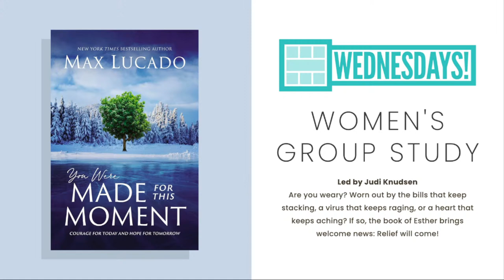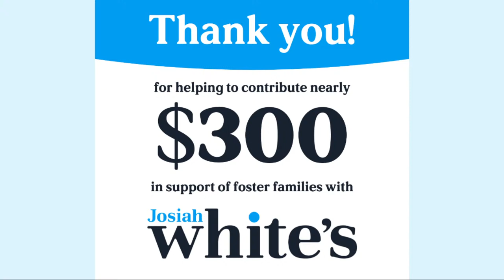We Are… Marked by Worship | Psalm 95:1-7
Sermon given by Audrey Felger, 1/14/24

In this series, we examine all the things that make the Church Universal special, vibrant, and loving. Hear various members of the congregation tell about how we are…the Church.

Pierce Church is a growing and vibrant church family located in Upland, IN.
We are a member of the Global Methodist denomination.
For a more detailed description of the GMC, particularly our complete catechism of beliefs, check out the denomination's